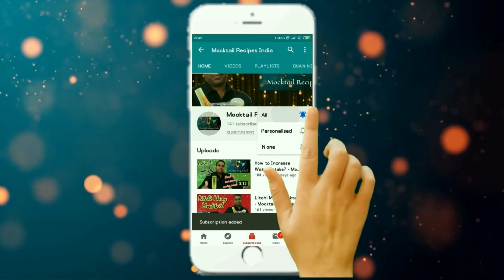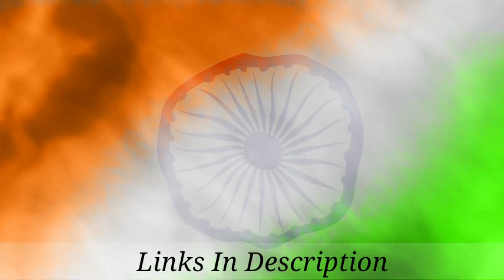Freedom Mocktail By Mocktail Recipes India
FREEDOM MOCKTAIL

Ingredients:
Lime Juice 30 ml (1 Lime)
Apple Juice 30 ml
Lychee Juice 45 ml
Sugar Syrup 15 ml
Khus Syrup 30 ml
Fanta 60 ml
Ice Cubes / Chilling Stones

Shake nicely with Chilling stones (Link below)